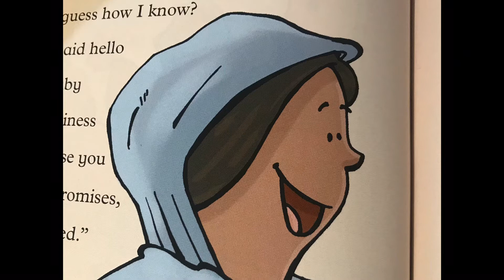Storytime with Pastor Betsy: Mary visits Elizabeth